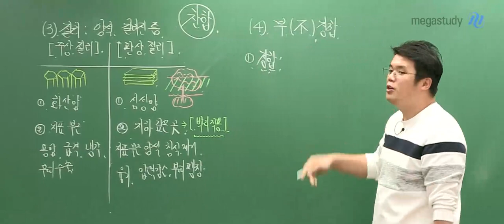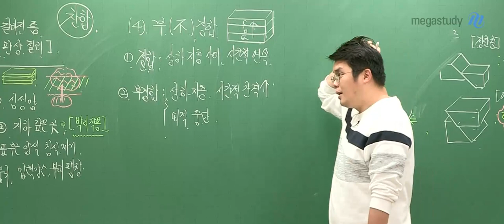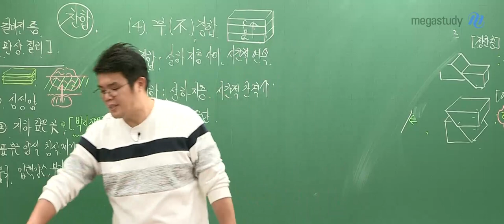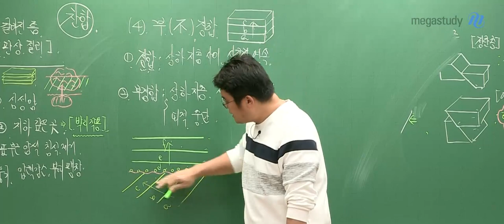[메가스터디] 지구과학 엄영대 쌤 – 부정합, 대체 무슨 말이죠?!?!?!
[개정지구과학l] 2021 엄빌리버블 개념완성

정합과 부정합, 무슨 말이죠?!?!?!
수능 개념은 용어부터 확실하게 잡고 시작하자!

이 다음 강의인 부정합의 형성과정이 궁금하다면